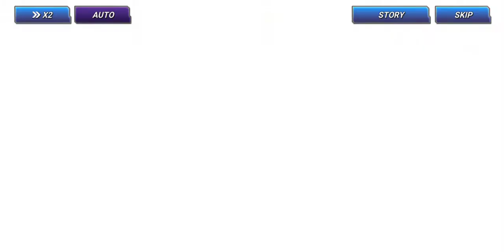The King of fighters allstar part 26 Mobile phone broadcast